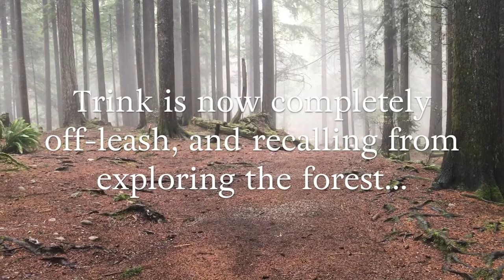Trink Gains 100% Off-Leash Reliability!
Trink's owners reached out me us for help after their dog was hit by a car because he wouldn't come back when called.  We worked over the course of 4 sessions to completely train him on e-collar recall and now they can rest easy knowing he will come back when called!

Michelle Sellars
Cascadia Dog Training

FOLLOW US

Welcome to Cascadia Dog Training, North Vancouver’s most trusted, customized dog training service. We specialize in dog aggression rehab, dog anxiety and off-leash training through our convenient in-home services.  Though we are based in North Vancouver, our services are available nationwide through our one-of-a-kind Skype and FaceTime training programs!  We handle all breeds and all behaviour issues: no problem too big, no puppy too small :)

Please take your time to look around our to become familiar with our programs, training philosophy, and how we can help you. to learn more about what we can do for you and your dog, please complete a contact form to help us understand the issues you are facing.

If you want to see additional videos, a well as training tips and insight daily, visit our Facebook page.  We also offer FREE dog training advice on our weekly Facebook Live Q&A Sessions, so feel free to join us Mondays at 7PM PST!

We would love to help you restore confidence and control with your dog and gain the relationship you’ve always wanted. The best part our work is watching people like yourself finally be able to communicate with their dog and see amazing transformations over and over again. With our help, you can experience the JOY of a well-behaved dog!